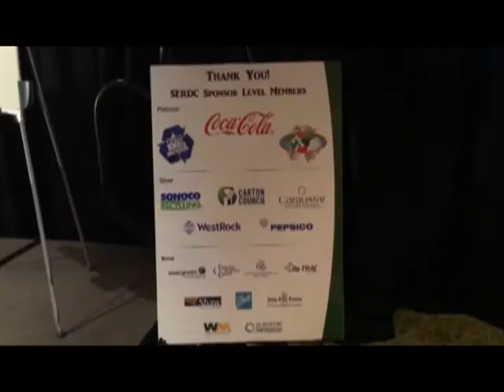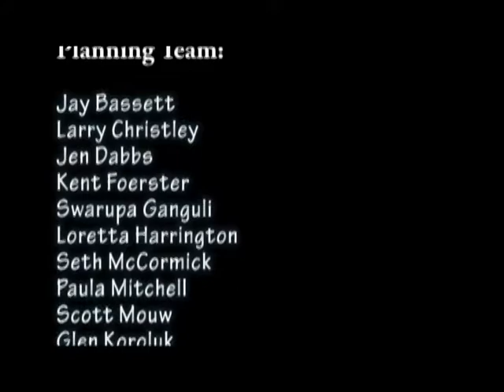Day 3 Recap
Video from Thursday, March sessions of the Measurement Matters Summit in Chattanooga, TN.